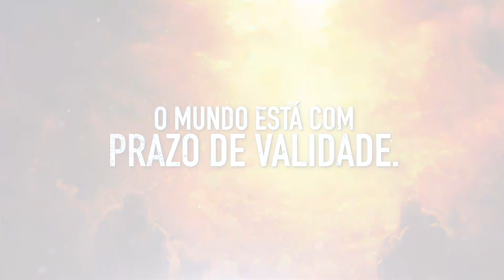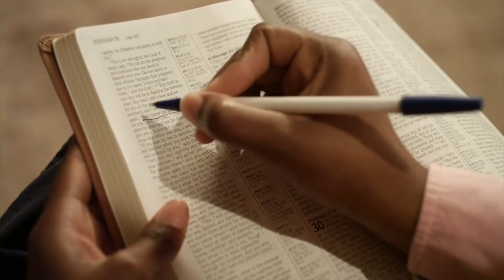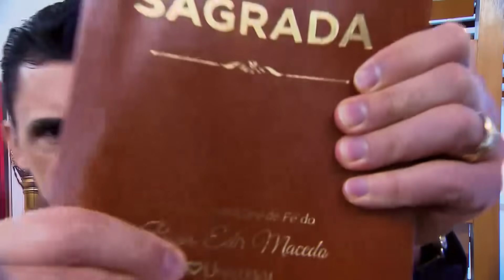Oração às 18h com o Bispo Júlio Freitas 30/11/2020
— É a nossa resistência ao mal em oração que vai nos per­mitir termos experiências com Deus, e isto nos obrigará a man­termos comunhão com Ele.